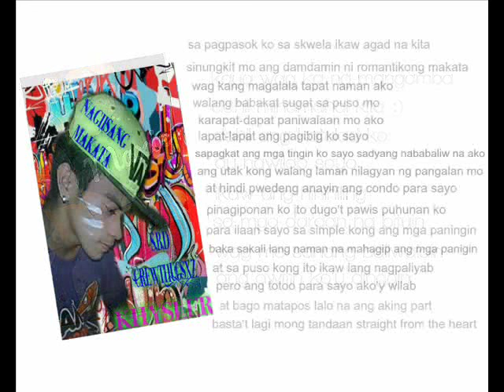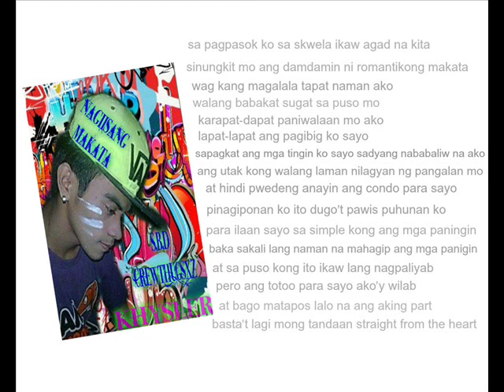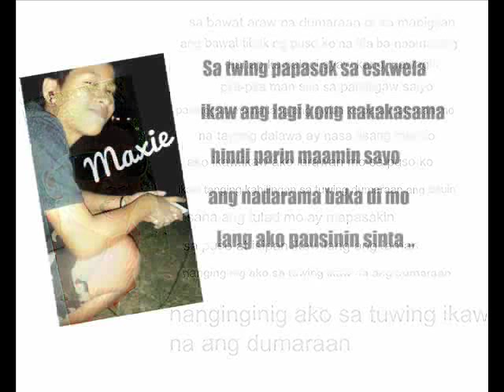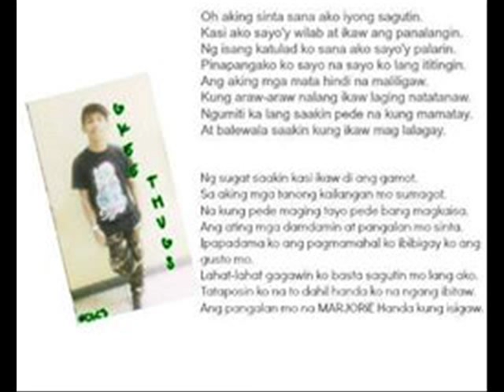WILAB - South Side Ft.Maxie! Official Lyrics Video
Editor ► Skickerz